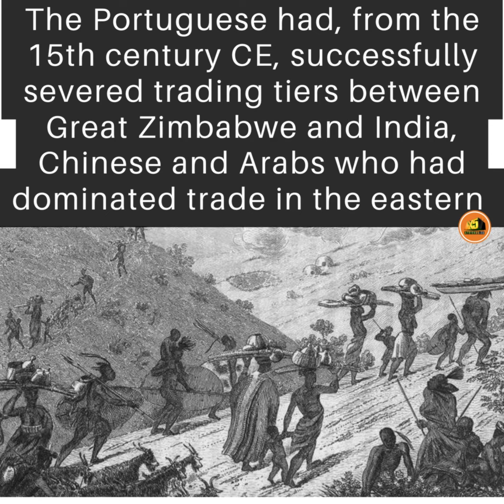THE ROZVI EMPIRE, sprang up in the 16th century during the decline of the Great Zimbabwe kingdom.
The word itself meant "destroyers" and the empire was pulled up out of the ruins of great Zimbabwe and was headed by a man the Portuguese dreaded and called a 'magical and evil madman.'This man was Changamire Dondo who was reputed to have possessed mystical powers.
Changamire Dombo was a relative of the Munhumutapa and was one of the local Shona leaders.

He gained the title Changamire (lord) and an effective army known as the Rozvi, that, by the 1670s, became a major force in the northeast of the Zimbabwean plateau. The area of the Rozvi Empire covered parts of present day Zimbabwe, Botswana and South Africa. The capital of the empire was at Butua in the Southwest. The economic power of the Rozvi Empire was based on cattle.